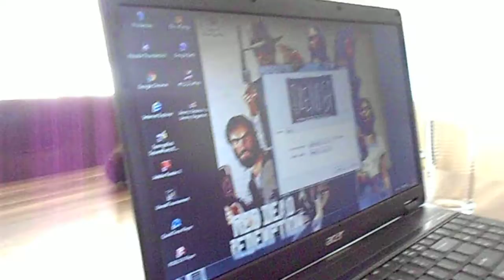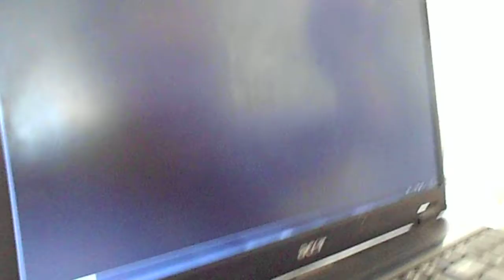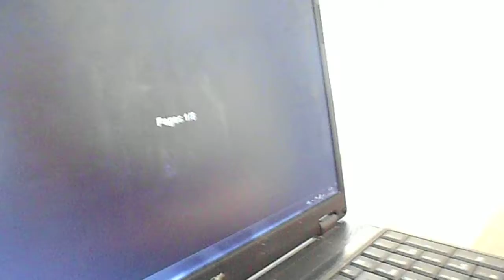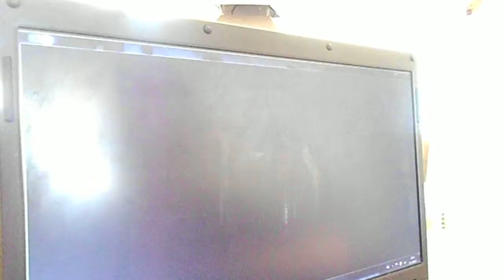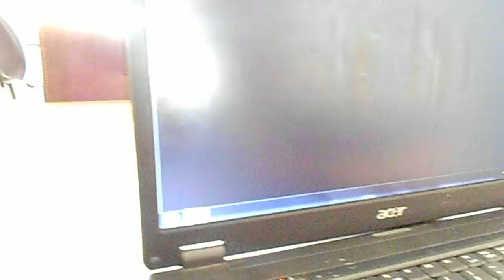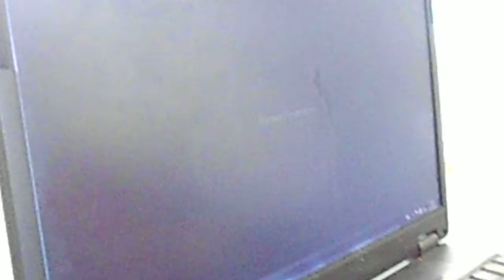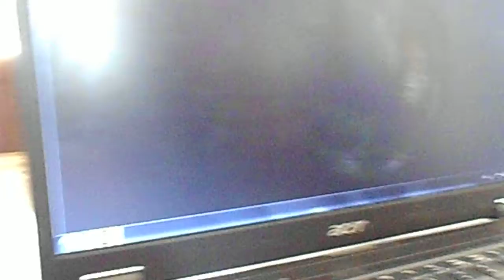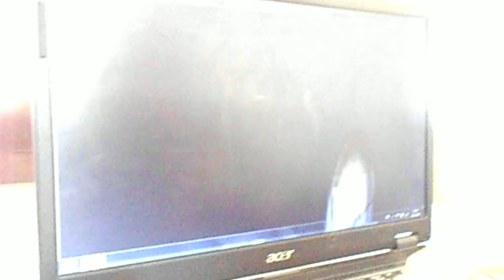michael en anthony spelen slender deel 1